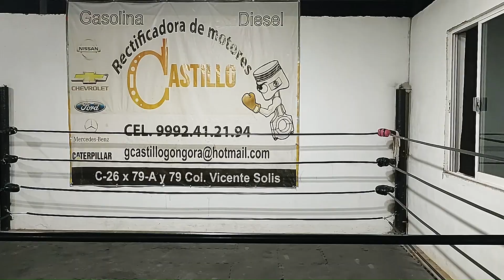VISITA TEAM CASTILLO